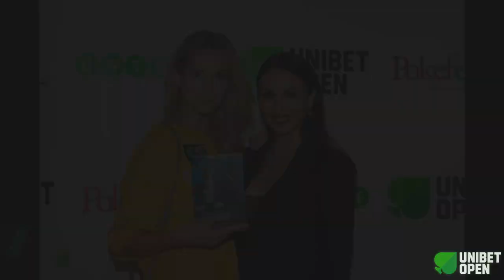Molly Bloom - A Life On Tilt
Game-runner, convicted felon, best-selling author and now the subject of a Hollywood hit, Molly Bloom talks to ‘The Chip Race’ about her high-stakes life!